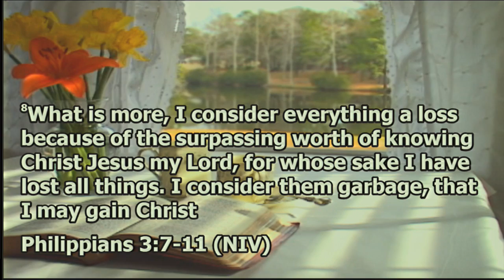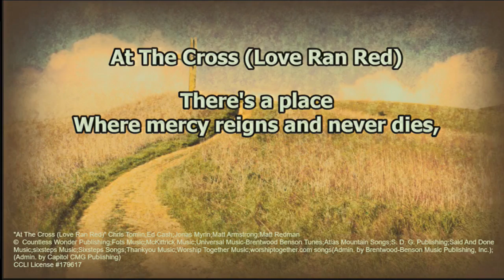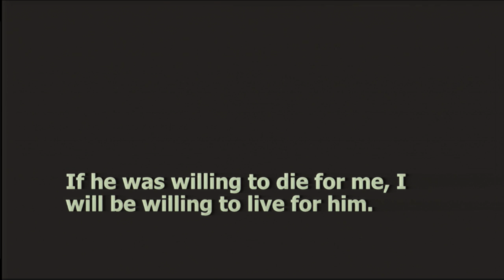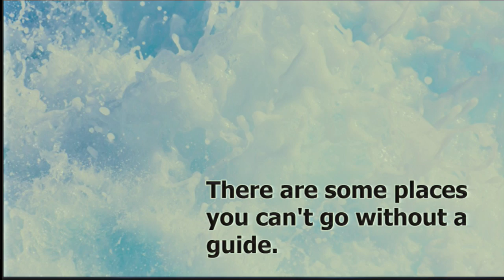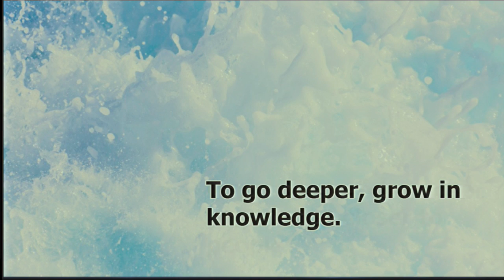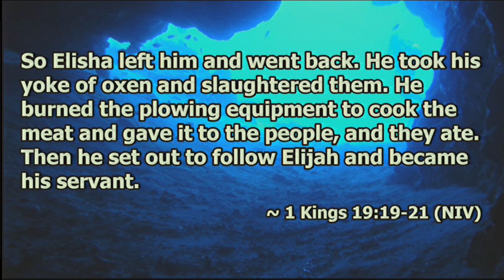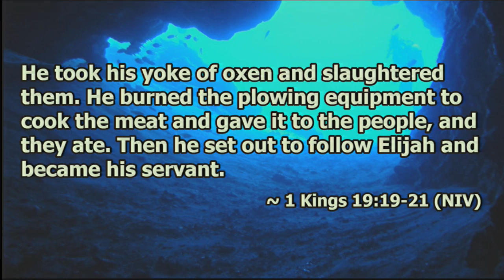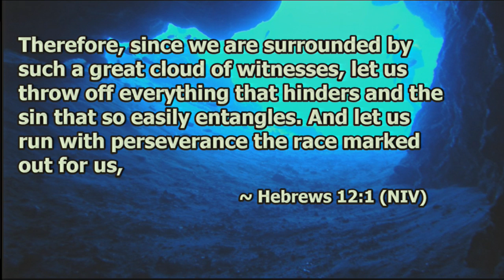Committed -- Go Deeper P6 -- Jody Vickery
Sermon: Committed
Series: Go Deeper P6
Speaker: Jody Vickery
Date: Sept 25, 2016